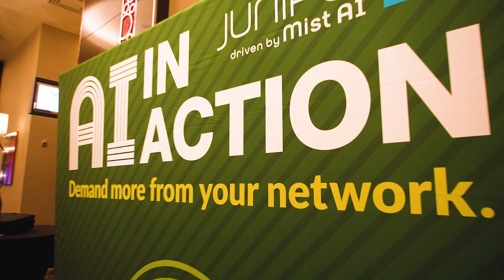The Future of Networking is HERE – AIinAction 2023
Are you ready to see how AI is transforming the future of networking?

This year at AIinAction, we showcased real-world examples of how businesses are using proven AI to drive network innovation and efficiency. You’ll get a glimpse of the expert-led sessions and proven customer outcomes, covering topics such as AIOps, data center transformation, network automation, security strategy and more.